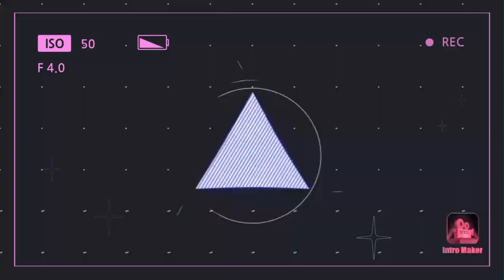Yam Concepcion Super FUNNY SWAB TEST Reaction! Comedian din pala si Yam!😂🤣😅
Lets enjoy and share our Macoolitz TV everyday.